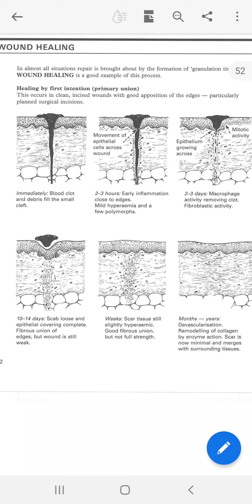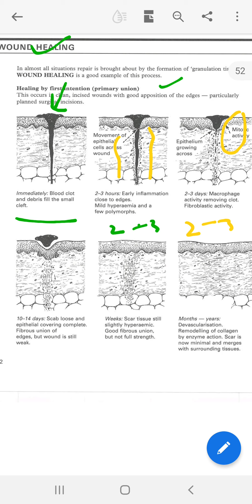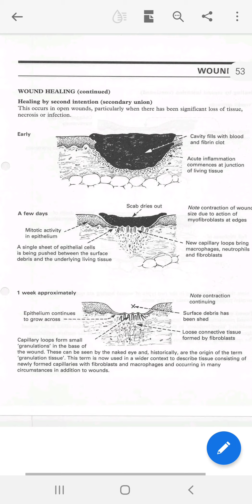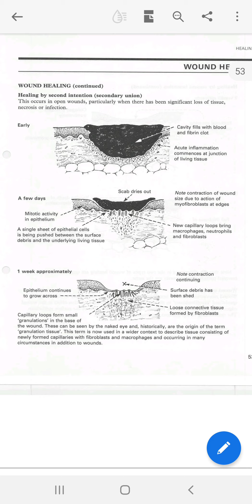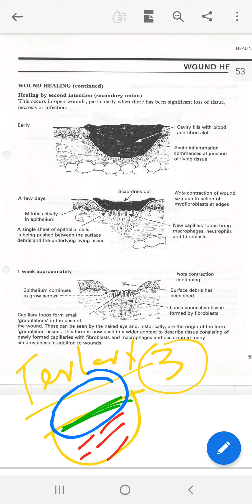wound healing by primary intention